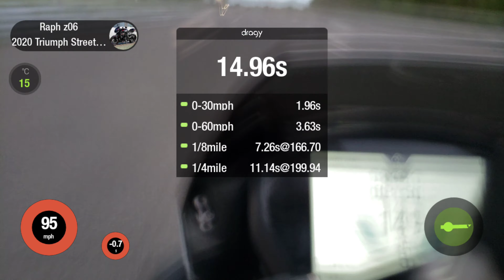2020 street triple rs 11,14@124 mph 1/4 mile